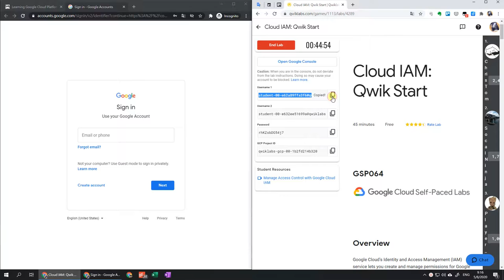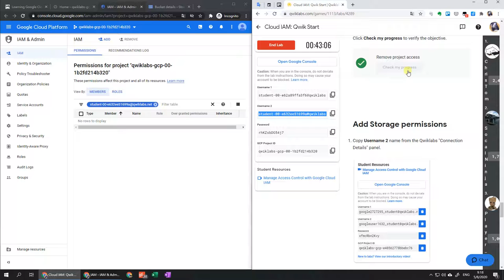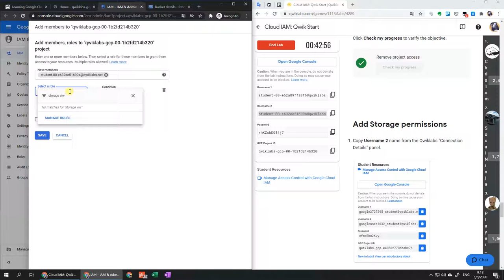Speedrun🚀Get 200M pts for "Cloud IAM: Qwik Start" 🥳🥳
This video demonstrates how to get 200,000,000 points 🥳🥳 from the lab GSP064 "Cloud IAM: Qwik Start" in the Qwiklabs Speedrun Game 👾 on 🗓️(UTC+8) 8/4/20 — 8/7/20.

Critical Tasks:
- Prepare a resource for access testing
- Remove project access
- Add Storage permissions

**Bonus for 🔰**
Tips for the lab GSP315 "Perform Foundational Infrastructure Tasks in Google Cloud: Challenge Lab"